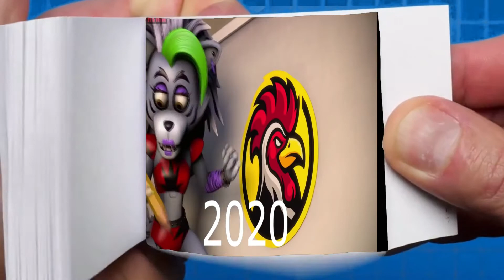Flip Book Roxy es asombrosa - Five Nights at Freddy & Fnaf